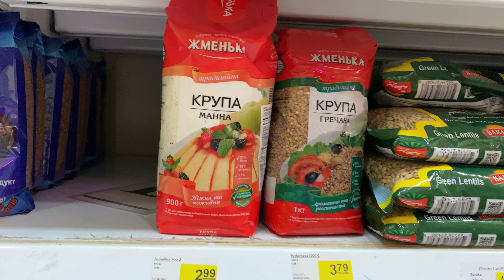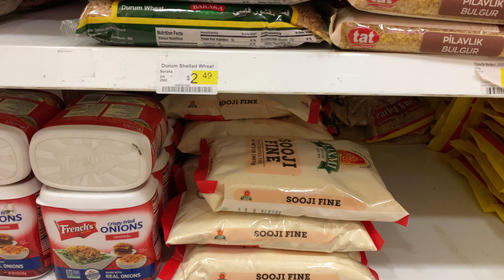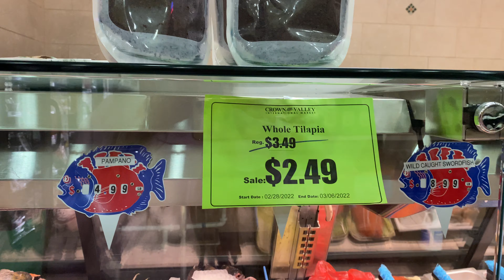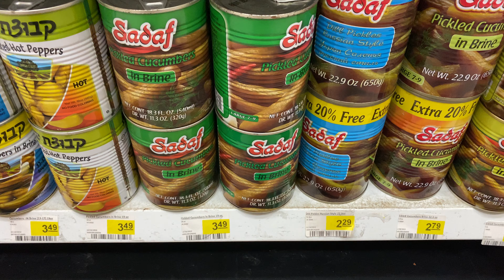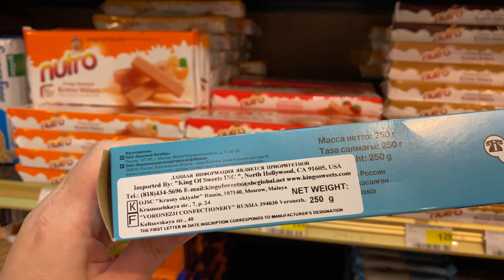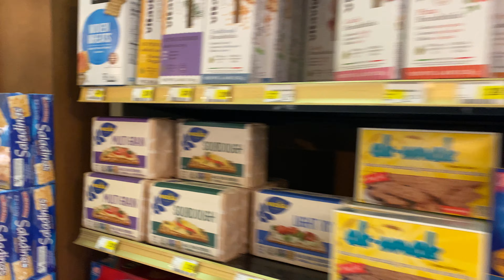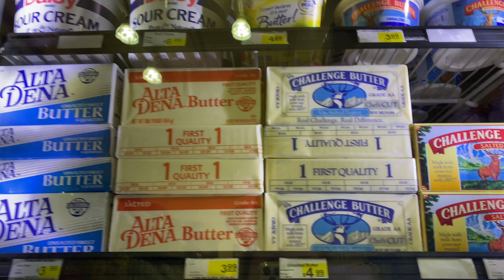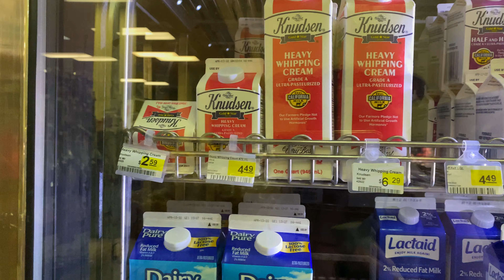Говорю по-русски в США, никто не бросается. Кризисные цены на русские продукты.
Обзор русских продуктов в иранском магазине в Калифорнии.

P.S. Смотреть лучше на экране монитора либо телевизора, предварительно улучшив качество изображения в настройках видео до 4К (ultraHD).